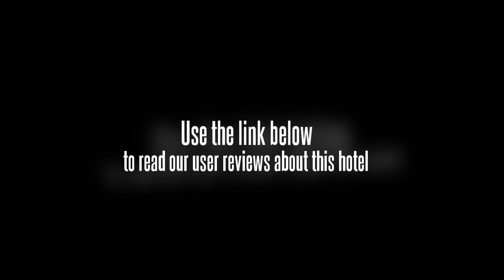Datang Changan Huiguan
The air-conditioned hotel offers a convenient location, superb service and modern amenities in all of the 60 guest rooms. Guests staying at this Xian accommodation can enjoy a wide range of hotel facilities such as a lobby, restaurant, meeting facilities and shops.